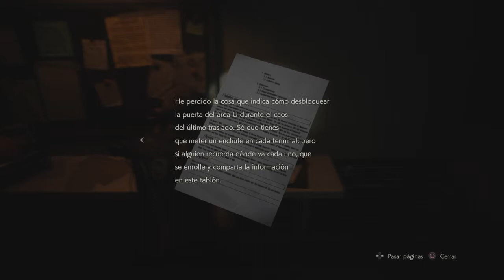RESIDENT EVIL 2 Pirateo Completado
Trofeo Pirateo Completado